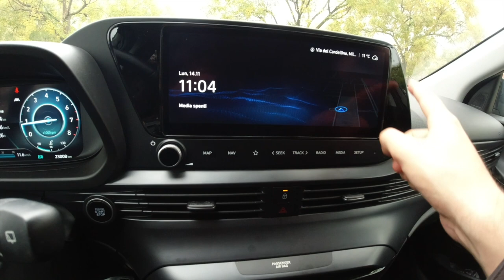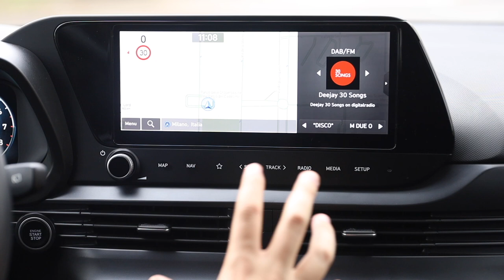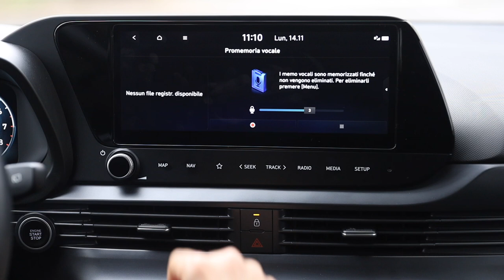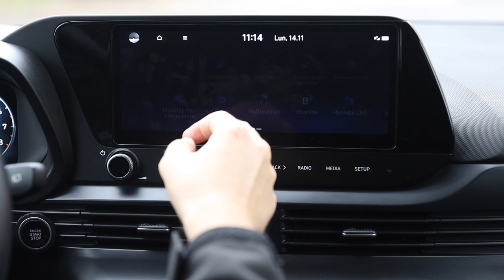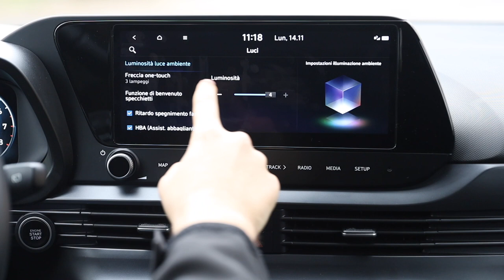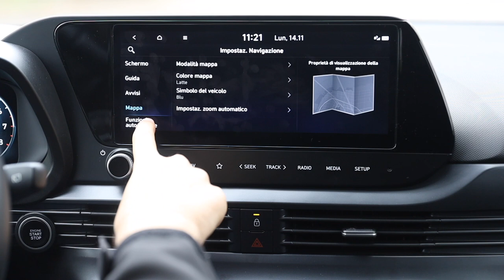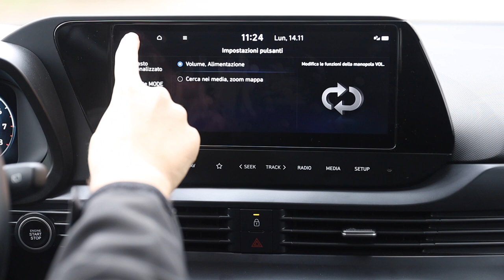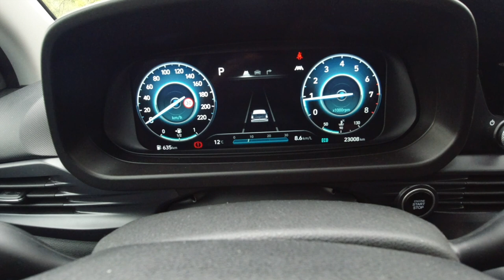Hyundai Bayon | Focus sistema infotainment & Tecnologia di bordo